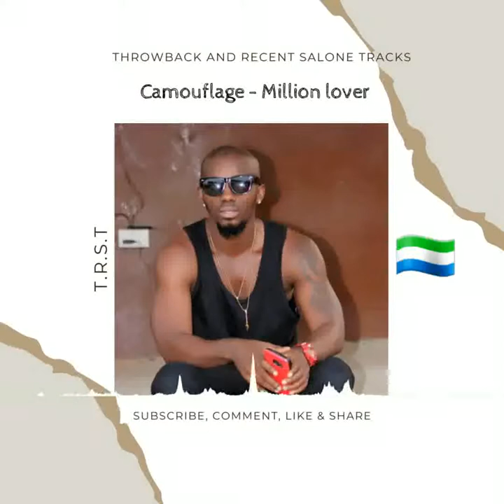Camouflage - Million lover (official audio) throwback and recent Salone 🇸🇱 tracks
This channel is to promote throwback and recent Salone 🇸🇱 Tracks.

Music🎶 is the language🗣️ of the spirit. It opens the secret of life bringing peace, abolishing strife.